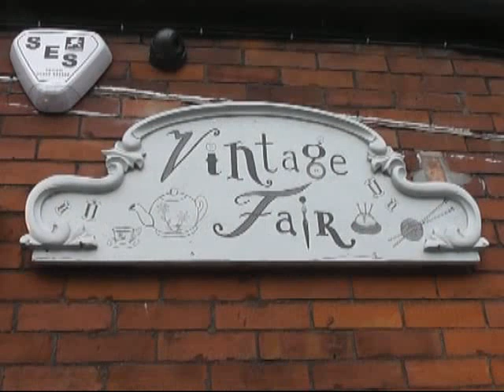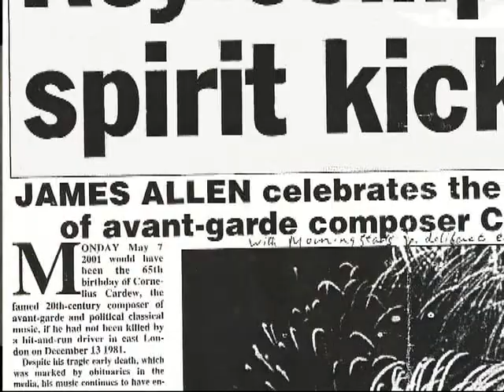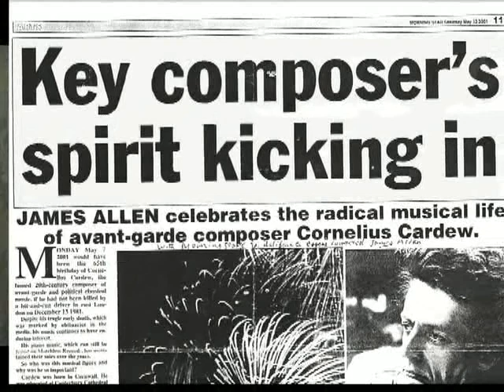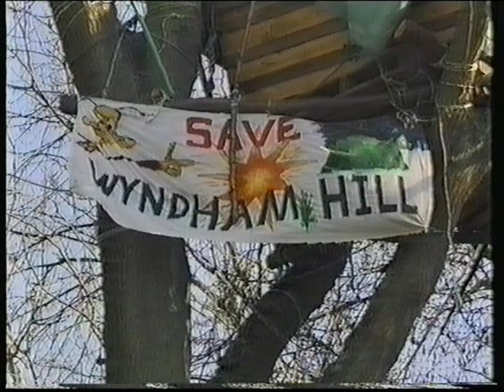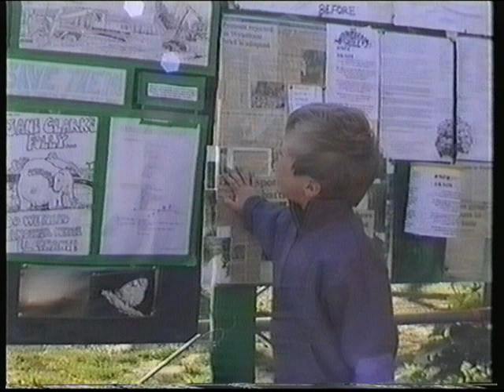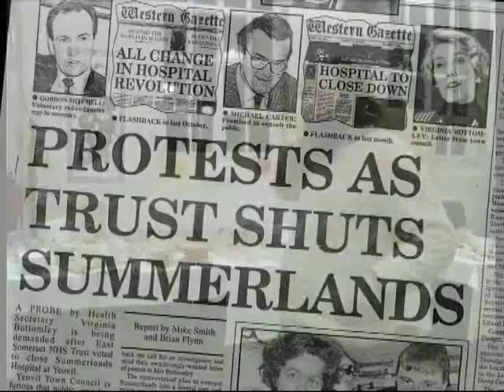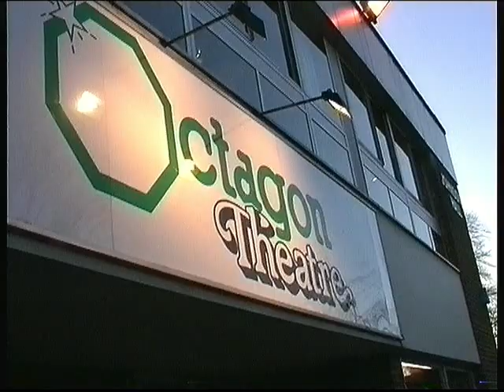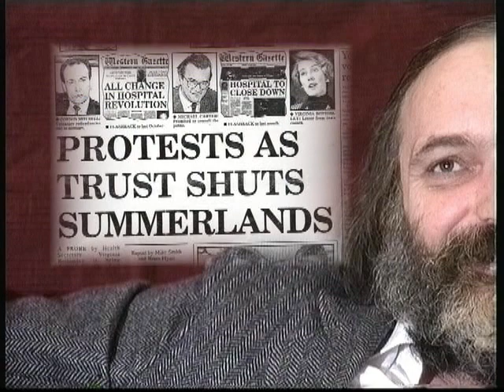Tribute to James Allen version 2.mp4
In the words of his friend Chris Hudson, James was a "social entrepreneur". In other words he was more concerned with the welfare of others than of his own - even though he suffered serious mental illness for much of his life,. This video presents three aspects of his life which bear witness to his courage, strength and humility.
It was made for a memorial concert for James at Morley College, London, on May 5th 2012.